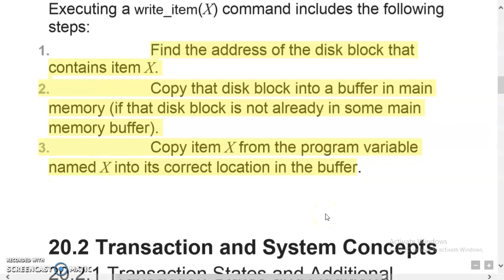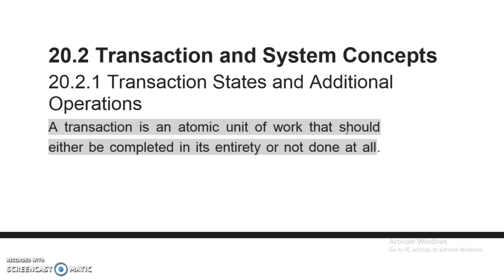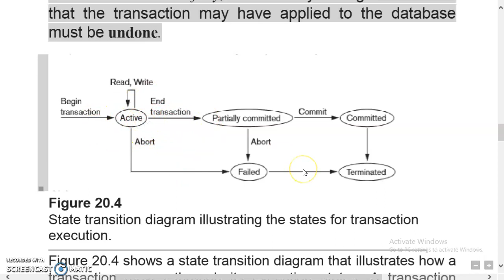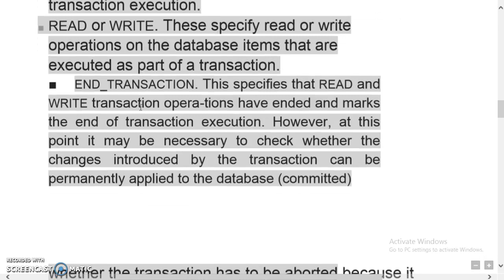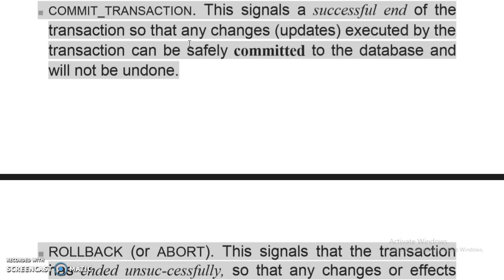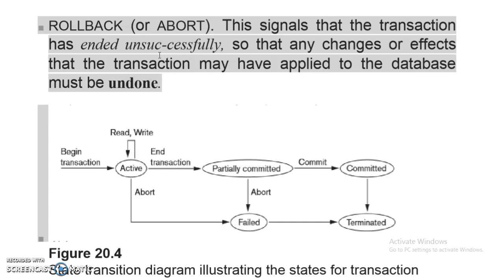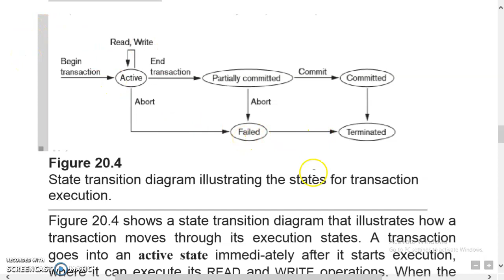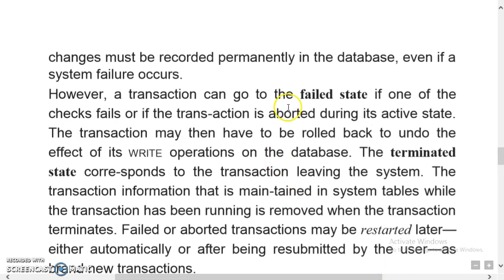DBMS Transaction part 2 States module 4